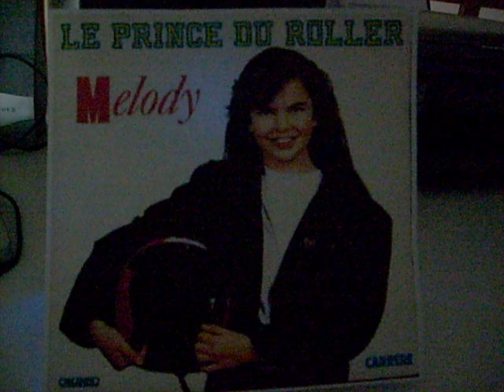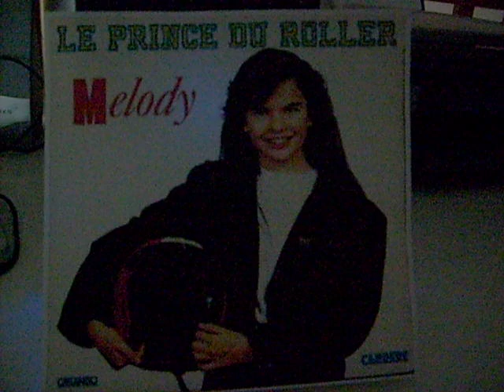Le prince du roller Melody 1990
Voici un extrait de la chanson de Melody " Le prince du roller ", sorti en 1990, après les succès de " Y'a pas que les grands qui rêvent " et " Chariot d'étoiles ".